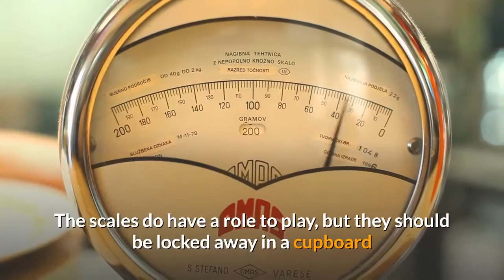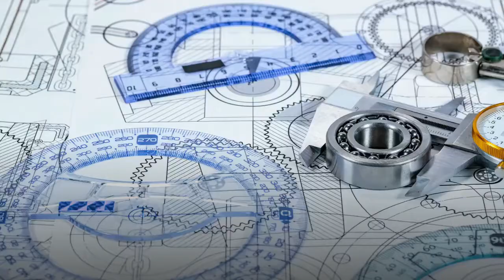How to lose weight with the Most Effective Ways to measure your fat loss progress?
If you would like to lose weight, click this link to find out more Video content: If you are aiming to lose weight you will want to measure your progress. How you do this can have a major effect on your motivation and your willingness to stick to your program and not give up. Many people become a slave to the scales but is this the most effective way to measure you fat loss progress? I have seen too many people give up on their weight loss when they see the progress on their scales slow down stop or even show a gain of a pound or two.

The scales do have a role to play, but they should be locked away in a cupboard and only brought out once each month. There is good reason for this. Your body naturally fluctuates. As you process food your weight can go up and then gradually return to normal. Women weight fluctuates during their normal monthly cycle. By measuring just once a month, at the same time of the month and day you will get a far more accurate measure or your overall loss.

You could of course try measuring your body fat percentage, but this usually involves expensive equipment, so how about your body mass index? It's such a complicated calculation and many experts don't think it is a good way to measure a healthy body weight.

So how do you get a more regular measure of your weight loss progress? To do this you are going to need two very sophisticated pieces of measuring equipment.

Your Trousers and
Your Bathroom Mirror
A few months after I started to go to a gym regularly I complained my weight had gone up. My instructor looked straight at me and asked "How do your trousers feel?" I initially thought he had gone a little mad, but finally the penny dropped and I smiled an acknowledgment that my trousers were indeed looser.

He then marched me into the dance studio and stood me in front of a huge mirror. "And how do you look?" I could have been in a fairground hall of mirrors. The guy looking back at me had broader shoulders than I remember ever having. I also went in more at the waist and my arms were toned. I might have put on a pound or two (5 if I'm really honest) but I had almost completely reshaped my body.

Your trousers and a mirror... probably the best way to measure your fat loss progress. Try it.